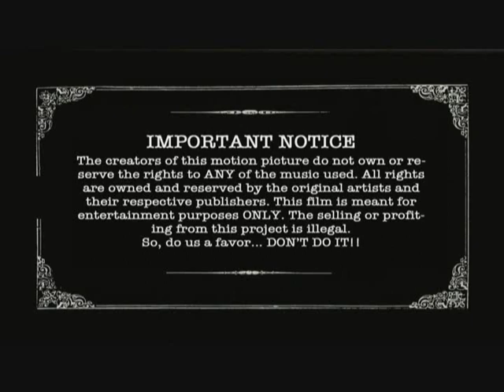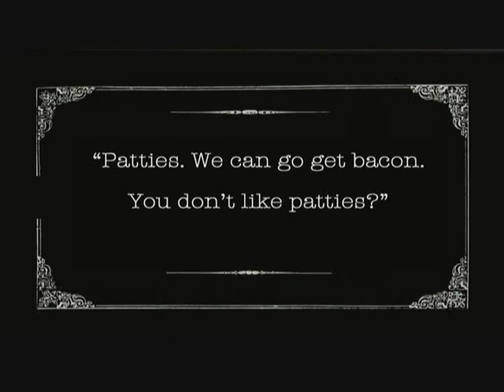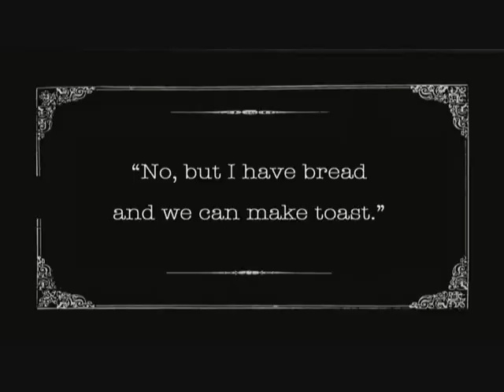Eggs, Bacon, Danger...& Toast (2011) (part 1/3)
**IMPORTANT**
WE, THE CREATORS, DO NOT OWN THE RIGHTS TO ANY OF THE MUSIC USED!
This movie is a 'Breakfast Script' short film. All the dialogue in the movie was already scripted and we had to follow it EXACTLY as it was written.  None of the dialogue was written by the filmmakers.  However, everything else in the film is by us.  The story, the cinematography, the music placement..all of that is our work.  And keep in mind that all the actors in this had ZERO acting experience and the creators had ZERO film making experience before this movie, this was shot and edited in less than a month, and there was pretty much no budget..so don't be expecting any Spielberg work here!
So please watch it, enjoy it, and let us know what you think of our very first motion picture!
Also, I apologize if the quality on here isn't all that great.